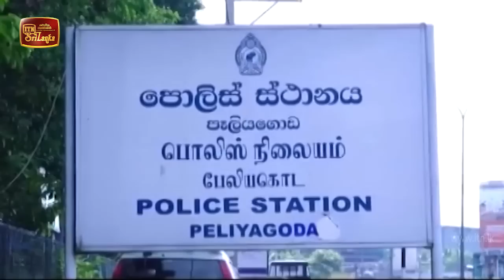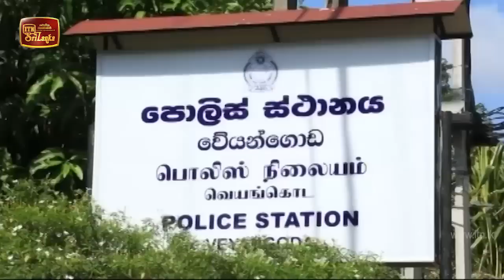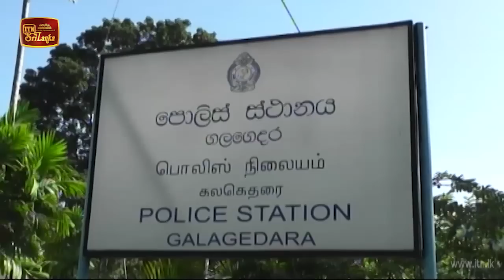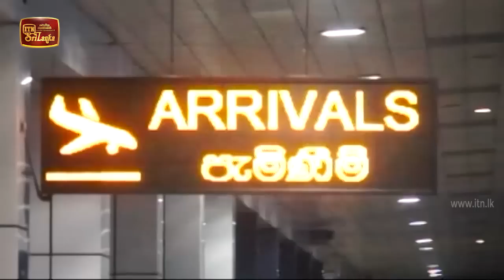ITN News 2020-08-24 | 12.00 PM